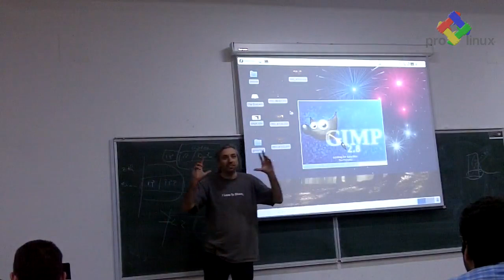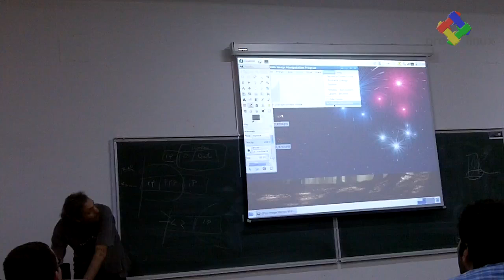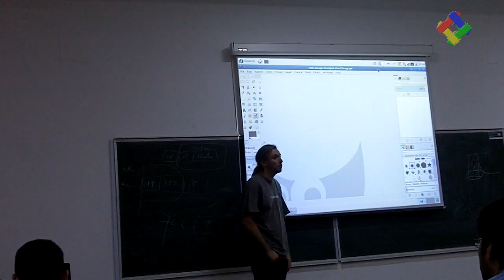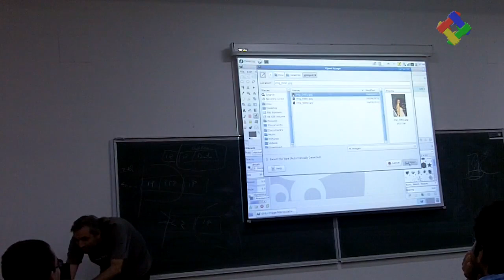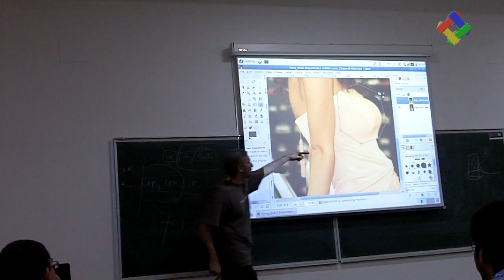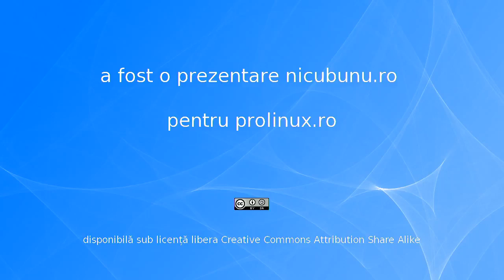Prezentare GIMP 2.8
Nicu Buculei prezinta citeva din noutatile aduse de GIMP 2.8 la Intilnirea RLUG din aprilie 2012